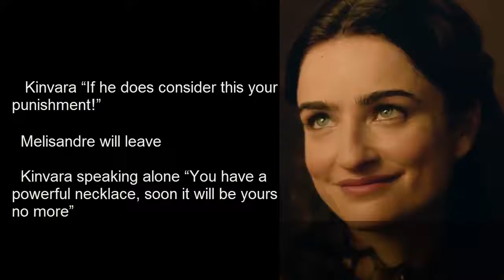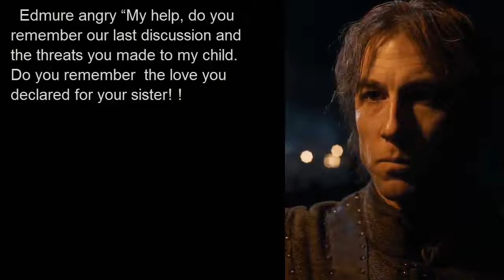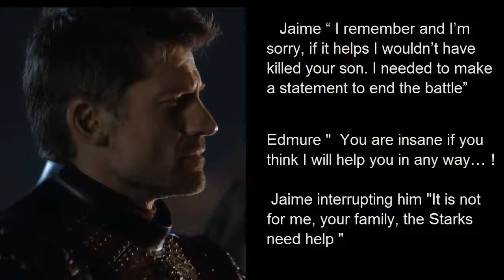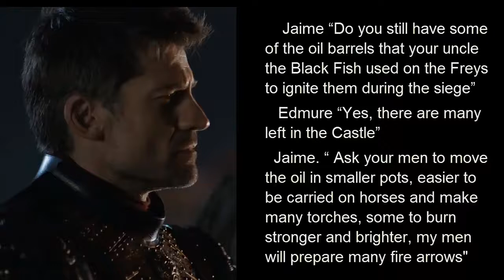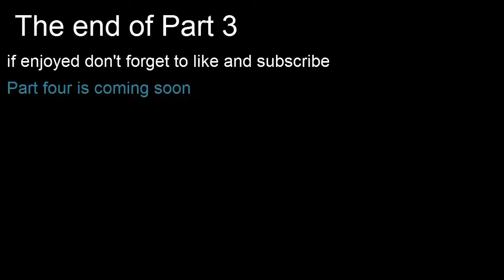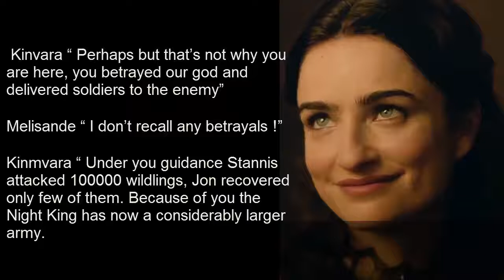Game of Thrones Season 8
Some personal predictions and fan fiction concerning Game of Thrones season 8. This is the part 9 of the story ! Everything is in story mode - text and not .

Here is the complete Fanfic Script for game of thrones season 8 Episode 1. This seems to me as final script. I'm reading full script scene by scene, so there are .

As everyone King or Queen has reached to Kings landing where Tyrion and Jon Snow will demonstrate about the danger of deads. Also in one scene we saw .